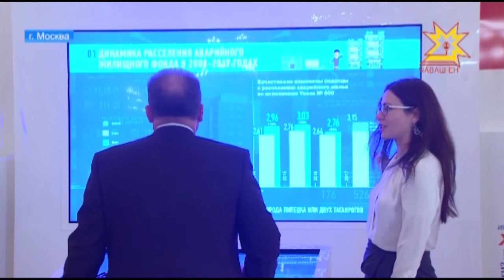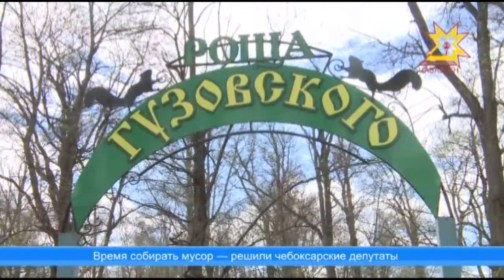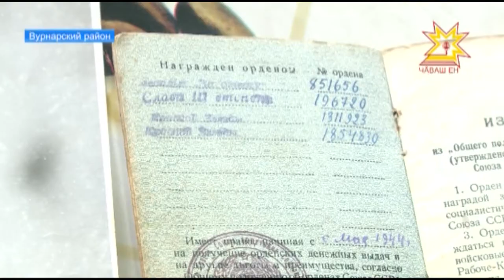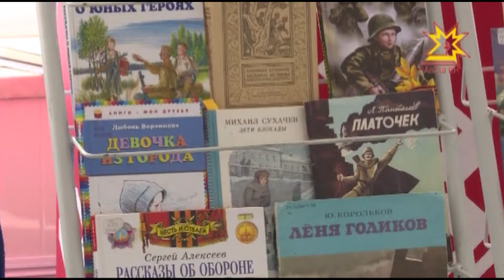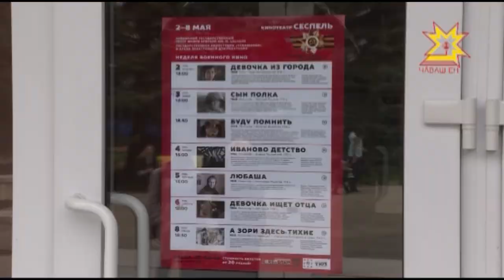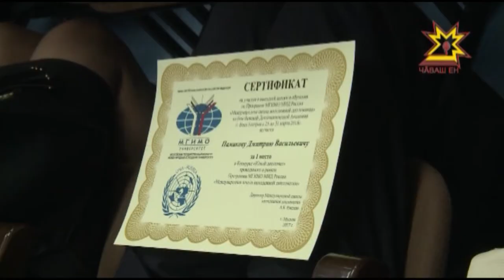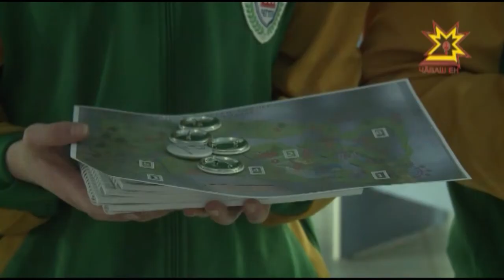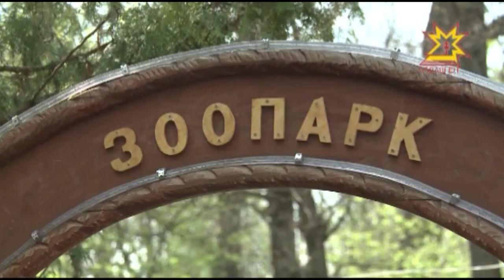Посадка саженцев ко Дню Победы